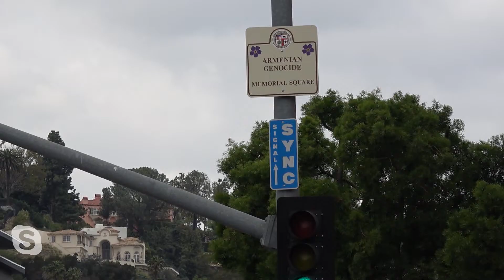Բացառիկ հարցազրույց հայանպաստ դիրքորոշումներով հայտնի կոնգրեսական Ջուդի Չուի հետ